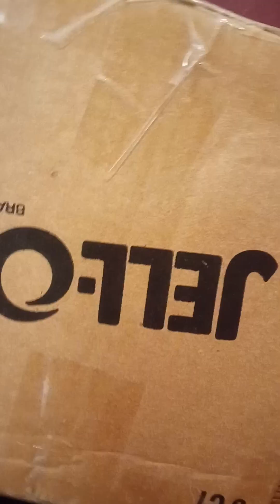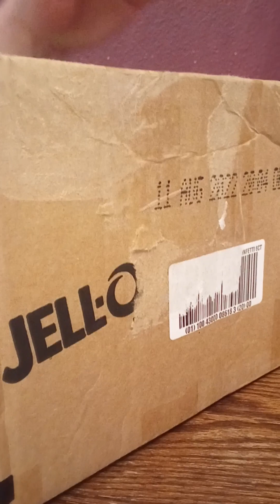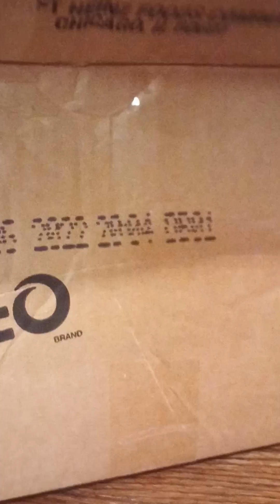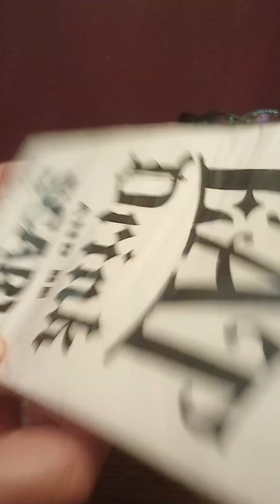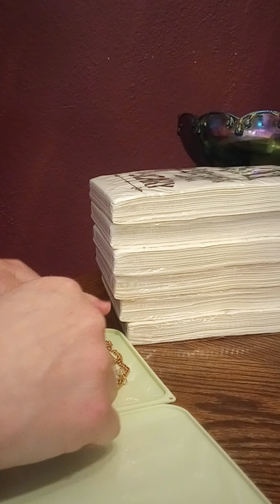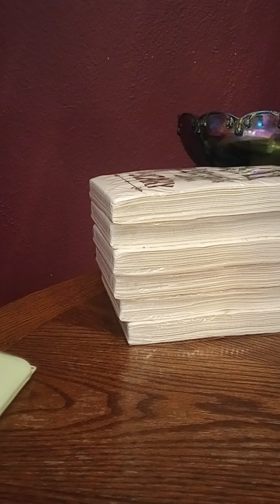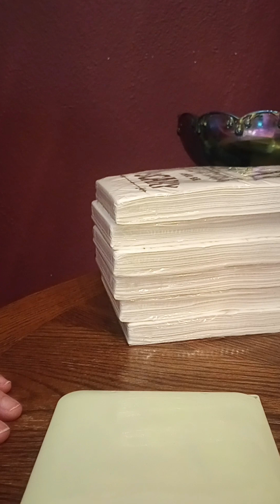Unboxing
Amber carries a very wide variety of items.